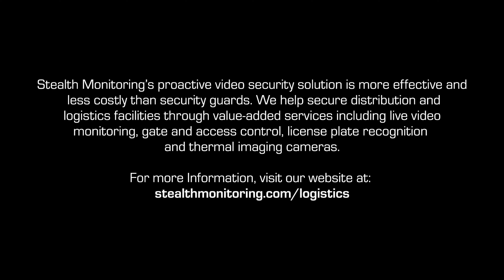Suspicious Parking Lot Activity at a Wholesale/Distribution Facility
A Stealth security operator spotted an individual walking around the parking lot of a wholesale/distribution facility around 11:45 one night. The suspect opened several dumpsters and looked inside. He then proceeded to pull on the door handles of parked vans. One was unlocked, so he hopped inside.

Our operator activated the on-site speaker warning and called to dispatch police. The perpetrator left the property before officers arrived. Our operator gave them his most current known location. Police called back later to inform us they had a potential suspect in custody. Our monitoring department sent video evidence and all relevant information about the trespasser to them.